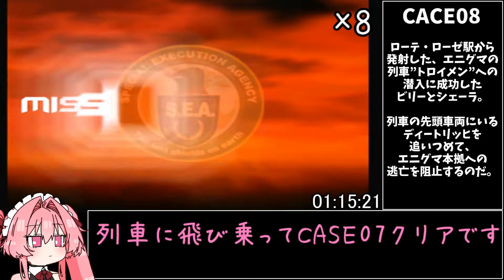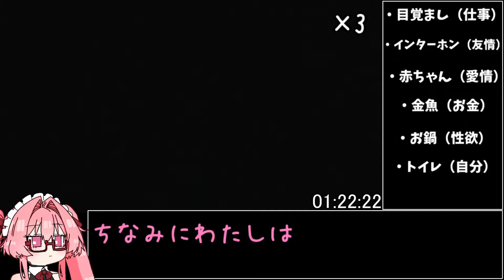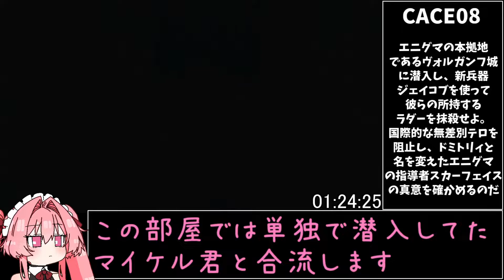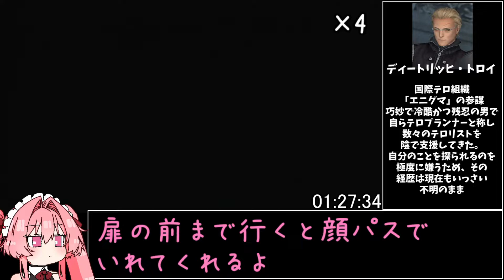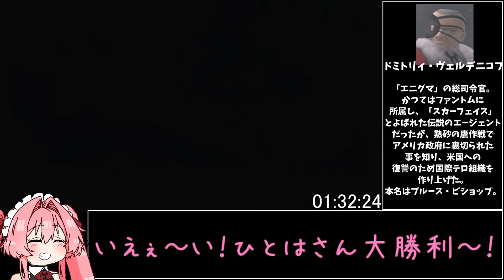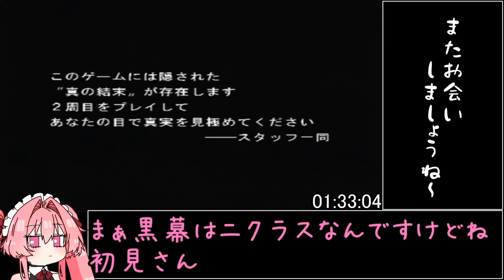スパイフィクションRTAany%1時間33分9秒＿Part4/4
なんて遠い廻り道…「ありがとう」…それしかいう言葉がみつからない